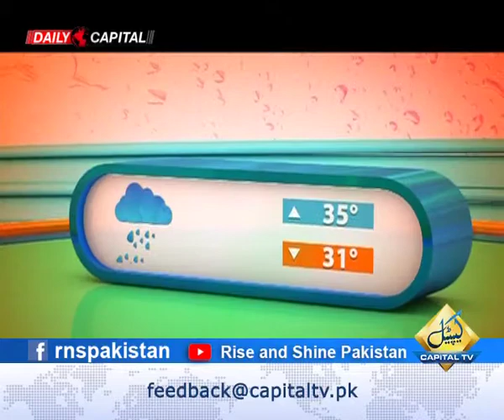Exclusive Interview Chairman Medicam Khalil Nanitalwala; RISE AND SHINE PAKISTAN; Dr. Buland Iqbal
Morning Show Rise and Shine Pakistan on Capital TV Hosted By Dr. Buland Iqbal (Monday to Friday at 09:05am, Sat-Sun 10:05am)